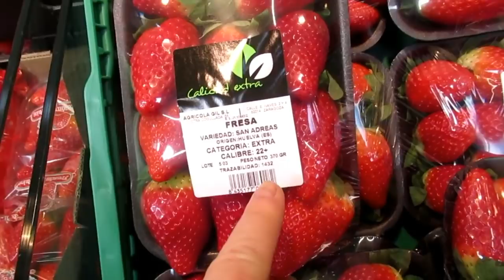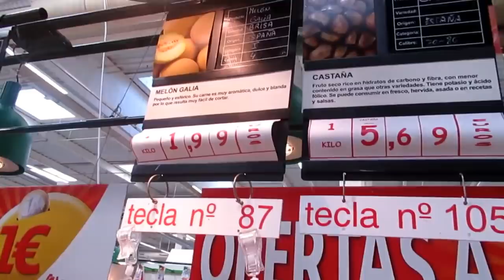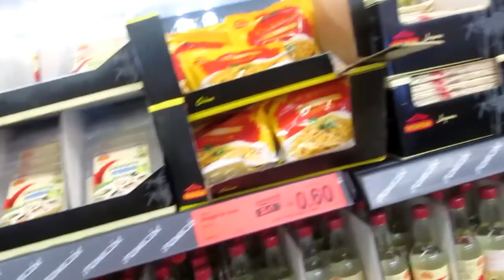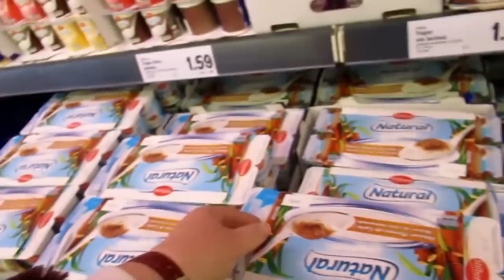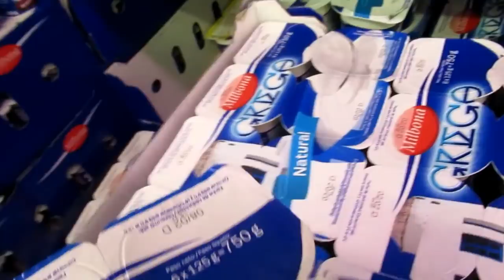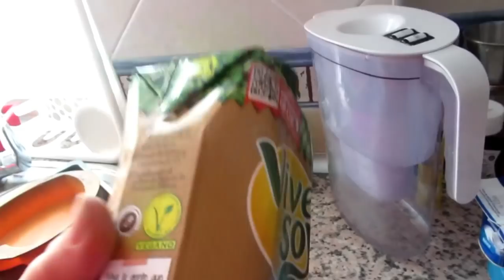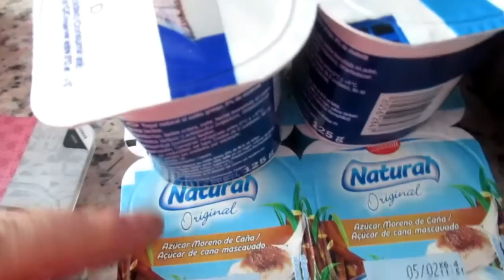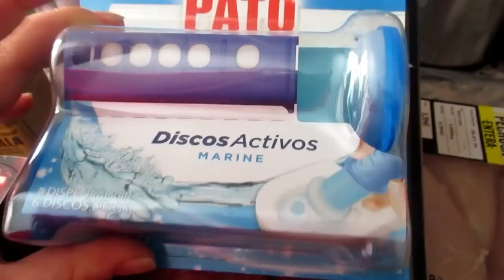VLOG: Магазины. Лидл. Продукты. Морг . ИСПАНИЯ Юг